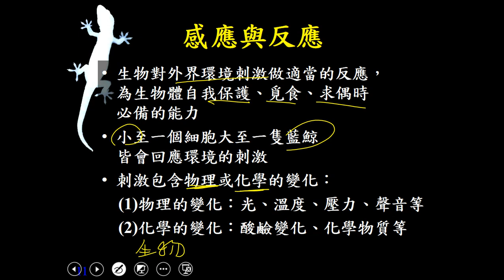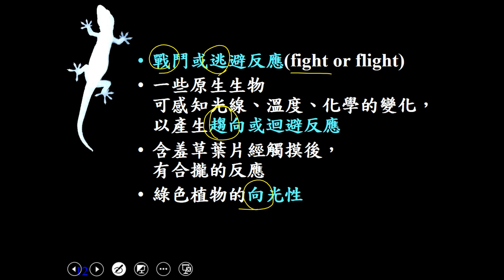10902高一必修生物ch1 1 05感應與反應一書